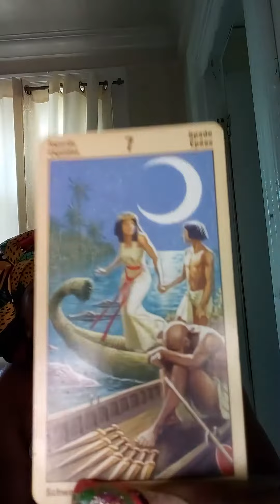Ship not coming in PART:2